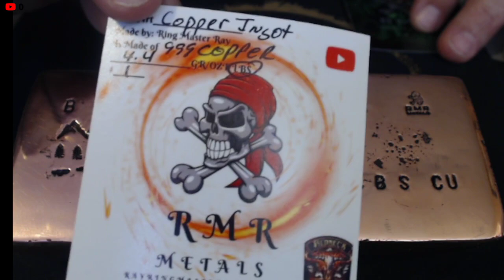Mail Call in my mail box from Ring Master Ray.